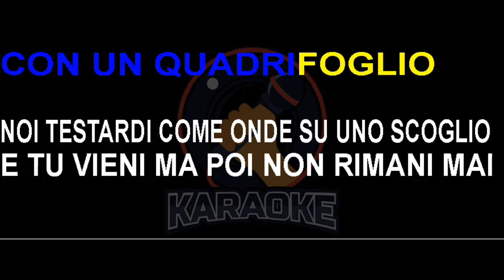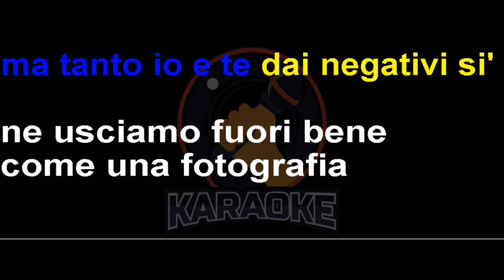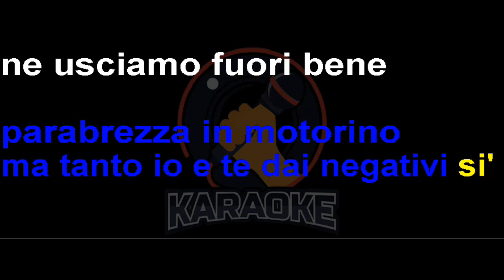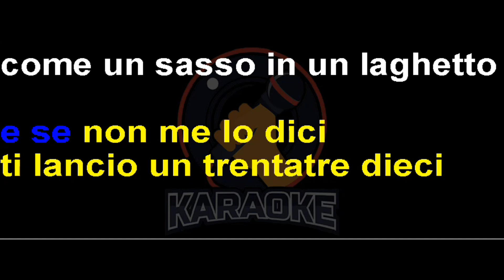Carl Brave - Fotografia (Lyrics) Karaoke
Lei fa m'ama-non-m'ama con un quadrifoglio (okay)
Noi testardi come onde su uno scoglio (sì)
E tu vieni ma poi non rimani mai (eh)
Eravamo querce, mo' siamo bonsai (eh)

Ascolto il ticchettio di pioggia sul tettino (sì)
In lontananza di sirene: "Ni-no, ni-no" (eh)
Allarme della cinta suona all'infinito
Una sigaretta affoga in un tombino (eh)

Il Tevere pare l'oceano
Noi che viviamo a notte fonda e al mare ci tuffiamo a bomba
Il mio amico che si apre, giuro che sarò una tomba
La chiamo un'altra volta e un'altra volta TIM informa

Su una rotonda Alberto Tomba, suora tua
Dalla prua di un Toyota belli andanti fai manovra (ehh, ehh)
Qua non si campa d'aria (ahh)
E non si torna indietro come ha fatto Minala

Voglio un'ora d'aria in una nuova serie
Fammi una foto e non vedere come viene
Ti dico "ciao" sopra ad un Ciao
Smezziamoci una margherita e usciamo a bere

Ho i tuoi occhi rossi in tasca sul rullino
Piango senza parabrezza in motorino
Ma tanto io e te, dai negativi (sì)
Ne usciamo fuori bene

Come una fotografia
Come una fotografia
Come una fotografia
Come una fotografia (ah)

Esco di casa solo se ho cose da fare
Perché fuori perdo sempre il mio cellulare
Tengo sotto controllo il problema, è normale
So che dovrei cambiare sistema solare

Il mondo è pieno di hater e già lo sai
Sorridi in foto così li confonderai
Nessuno crede veramente in ciò che fai
Spero che Dio mi tenga lontano dai guai

Quanto stai bene con quella maglietta Fila
Ho preso un disco solo per la copertina
Mille messaggi, sempre la stessa faccina
Ma se non usi i social nessuno si fida (ah)

La moda è bella, ma ci rende tutti uguali
Chi se ne frega, guarda, ho preso questi occhiali
Restiamo qui a parlare d'arte e di film vari
Finché Marte non ci separi

E se non me lo dici ti lancio un 3310
Come un sasso in un laghetto dentro la città
Andiamo al cinema all'aperto con il cuore un po' scoperto
Con un Polaretto sciolto nella macchina
E mentre non mi guardi ti scatto una foto
E quando poi ti sposti ti do un bacio a vuoto
E nananana, nananana, na...

Come una fotografia
Come una fotografia
Come una fotografia
Come una fotografia

Fotografia
Fotografia
Fotografia
Fotografia